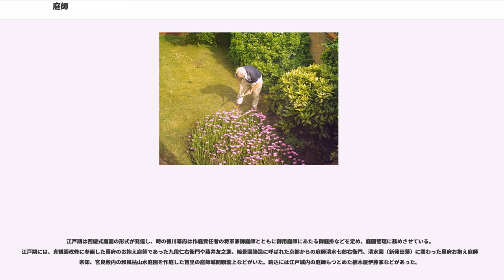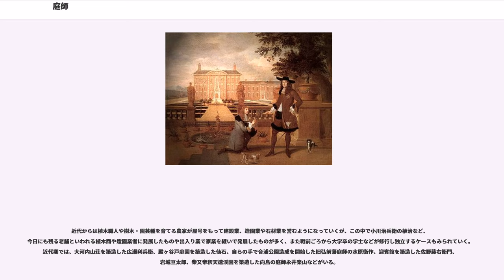庭師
庭師（にわし）とは、庭を造る人のこと。古くは園丁（えんてい）やガーデナーと呼ばれる。庭石、樹木や池、水路から芝などを含めて、庭を一つの造形空間として設計施工、製作する人、またその樹木などの植物の生育を管理し、定期的に剪定したりする管理の仕事もする専門家である。

日本語圏では例えば小川治兵衛のように庭に関する事項全般、施工から手入れなどを行うほか、設計も行うことになるため、庭師が造園家や作庭家と言われる場合がある。しかし重森三玲のような庭園の研究者や官庁に勤める造園技師が名園を作庭する場合も多く、造園家や作庭家はそうした人物らを含めた総称である。

イギリスのランスロット・ブラウンは庭師でもあったが作庭家でもある。英語では「」と「」は異なる。

すでに古代において造園技術は発達し、バビロンの空中庭園やローマのドムス・アエリアやハドリアヌス庭園（ヴィラ・アドリアーナ）など、大規模な庭園が造営されたことが知られている。しかし機械的技芸一般を軽視した古代社会においては、庭を造る者の地位は一般に低かったとされる。オスマン帝国の宮廷庭師は、首切り役人も兼任していたほか、身分の高い者が裁判で死罪の判決が下された際、死刑の判決が出た被告と徒競走を行い、被告がその競争に負けた場合は即刻死刑執行、被告が勝った場合は国外追放といった職務にも従事していた。

トルコではほか16世紀半ばチューリップの交配が盛んになり改良新種が次々と生まれた時代にはチューリップ専門の庭師も誕生しているが、当時のイスラム長官エブスード・エフェンディまでもが「楽園の光」と名づけた新しいチューリップを作っていることがしられている。トルコはまたインドを侵略した際パプリカを持ち帰るが、そうした蔬菜を宮廷庭師に栽培させていたことがハンガリーに伝わる唐辛子にまつわる言い伝えから知られる。

中世ヨーロッパでもスペインなどで造営されたイスラム庭園、特に水を弾きれ、噴水などを駆使したアルハンブラ宮殿やヘネラリフェの庭園は有名であるが、同時代の修道院や宮廷では菜園と庭園の区別はあまり発達せず、むしろ蔬菜園を兼ねた中庭が主流であった。ただしこの時代に関して残されている史料からは宮廷庭師たちが国王や貴族の下で働いていた記録があり、実用的かつ美しさにも配慮した園芸作業に従事していたことがわかっている。フランク王国のカール（シャルルマーニュ）大帝の邸宅庭園に用いられた植物リストにはりんごやセイヨウナシなどの果樹のほか、ユリやバラ、アイリス、セージなどが植えられていたことが記載され、視覚的なことだけでなく芳香植物など香りも重視していたとされる。

宮廷庭師の蔬菜栽培に関する記録はほかにも多く、フランスで13世紀頃に食されていたアスパラガスは貴族の野菜と称されるほど高価なものとされるが、特にルイ14世は宮廷庭師に、一年中食べられるように温室栽培を命じたというし、1593年にイベリア半島を旅行したマクシミリアン2世の宮廷植物学者シャルル・ド・レクリューズがカスティリア（スペイン）で、庭師や主婦までもがカプシクム（唐辛子）を丁寧に栽培していると報告。またイタリアでトマト栽培が裕福層の観賞用としてものから食用に移行するのは、ナポリの宮廷庭師が苗を自分の家に持ち帰り食用にしたからといわれている。宮廷庭師ミヒャエル・ハンフらは16世紀に果樹や野菜を栽培する実用園として造られていたルストガルテンを1647年にブランデンブルク選帝侯のフリードリヒ・ヴィルヘルムの命によりオランダ庭園に改造したことが知られる。17世紀にはジャガイモやトマトなどが観賞用から食糧としての経済的有用性が認められるようになり、イギリスなどは食糧を大量生産するという目的で、それら蔬菜の苗木を植民地で栽培し始める。

ルネサンス期からバロックに入ると水利技術を駆使した庭園が発達し、メディチ荘の建設にコジモ1世が依頼した水利技術者であり建築家そして彫刻家として知られるニッコロ・トリボロのような人物が作庭に当たり、また庭園設計の理論も盛んに著述されるようになっていくが、このことはヨーロッパにおける庭園の発達に大きな変革をもたらし、ヴェルサイユ宮殿に見られる大規模な庭園の造営において、造園家は農芸の専門師という立場から、芸術家としての扱いを受けていき、厚遇されるようになっていく。ラファエロは「美しき女庭師」を描き、モーツァルトの歌劇「偽の女庭師」は1775年1月、ドイツミュンヘンで初演される。アンドレ・ル・ノートルの家はパリにある王室所有のテュイルリー庭園で代々働いていた造園家の家柄として知られるし...